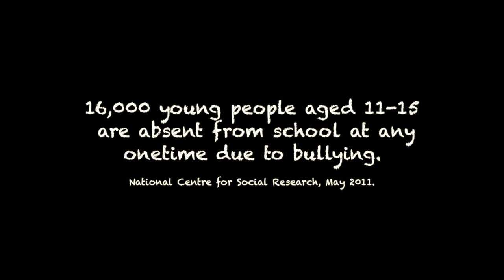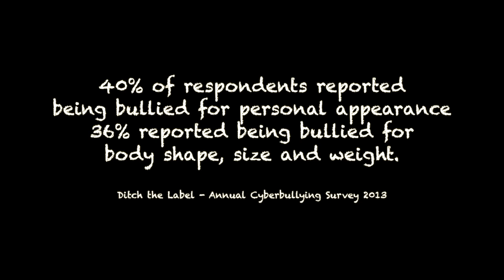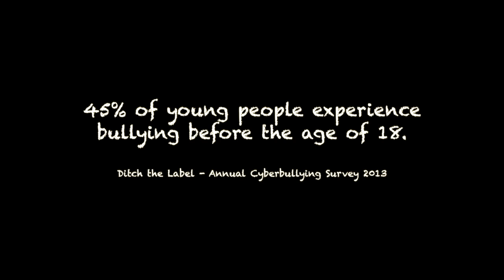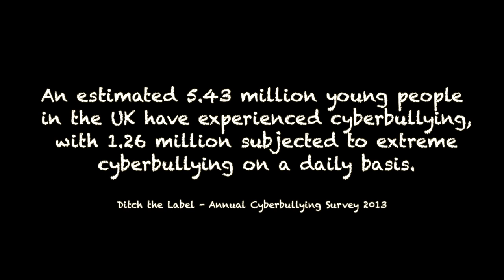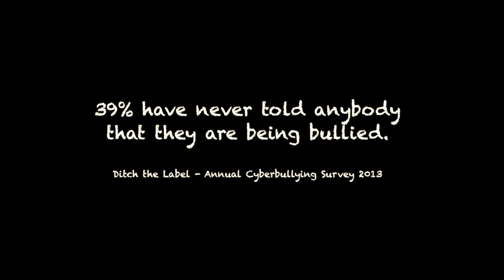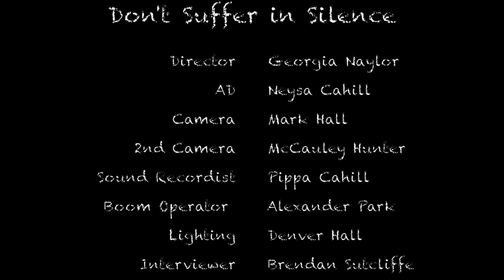Don't Suffer in Silence - short documentary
Final edit of the bullying documentary 'Don't Suffer in Silence', made by NADT and Unconventional Media Students.